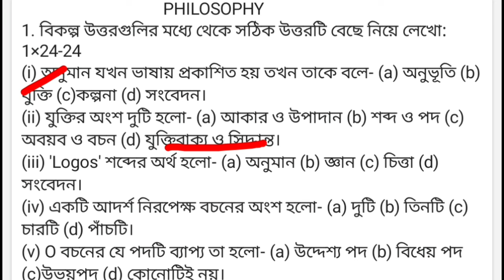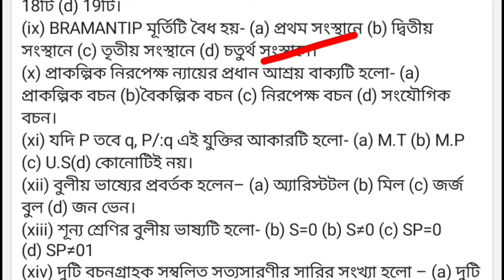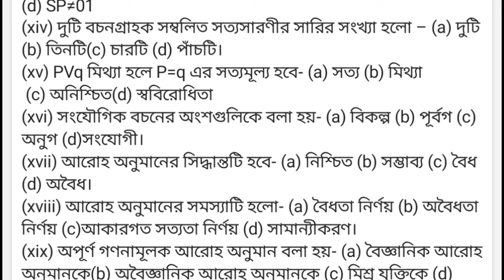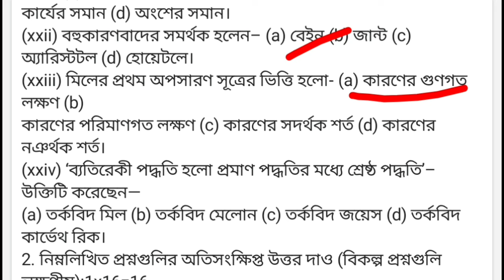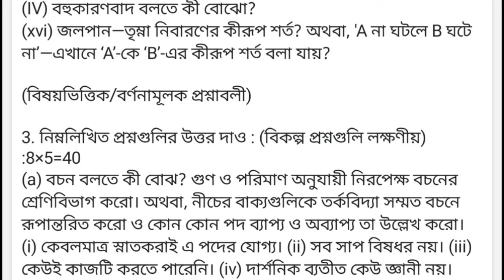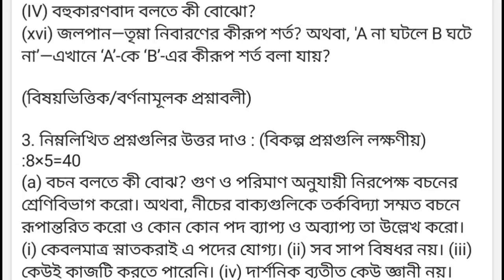hs 2024 Philosophy question//class 12 philosophy question & answer//question solve/দর্শন প্রশ্ন 2024